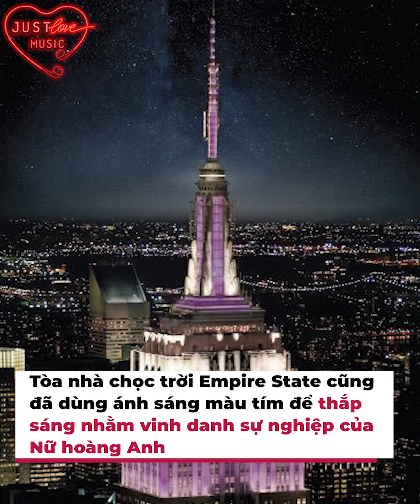Nữ hoàng Anh ra đi, Thái tử Charles chờ thừa kế khối tài sản lên đến gần 12 nghìn tỉ | Bản tin DANZ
Nữ hoàng Anh ra đi, Thái tử Charles chờ thừa kế khối tài sản riêng lên đến gần 12 nghìn tỉ | Bản tin DANZ
Sở hữu khối tài sản cá nhân khổng lồ sau 70 năm trị vì, dư luận vô cùng tò mò liệu những thành viên hoàng gia nào sẽ được kế thừa khoản tiền này sau khi Nữ hoàng Anh ra đi.